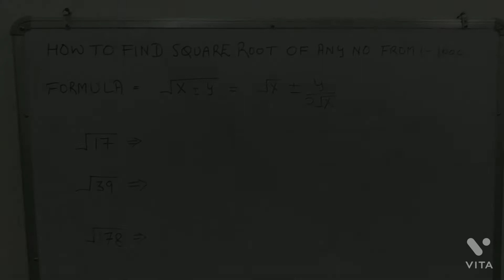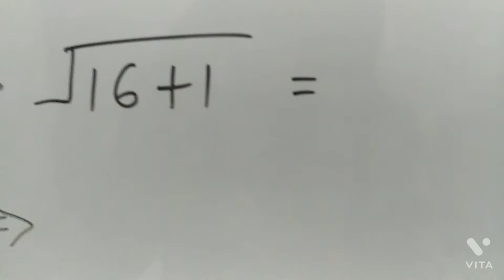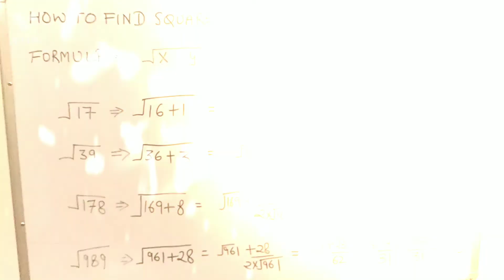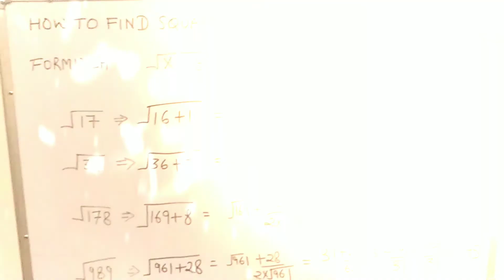Find SQUARE ROOT Of any Number!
This channel will make you updated in every aspect of life!